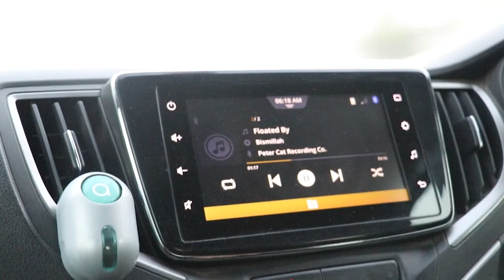Road Trip to Spiti Valley Series Trailer | Travel Vlog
This is an upcoming travel vlog series of Spiti Valley which was a road trip from Delhi.

Equipment I usually use to shoot the videos:
Old mic
New Mic
Old ring light

Old mic
New Mic
Old ring light
New Ring light